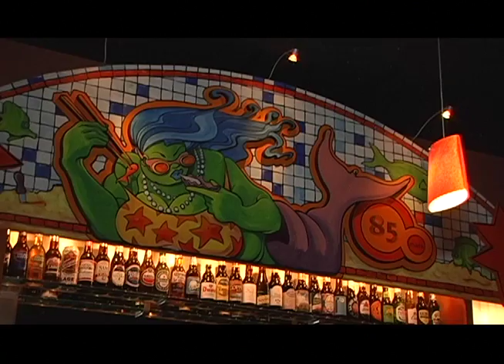85 Main on CT Perspective TV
85 Main in Putnam